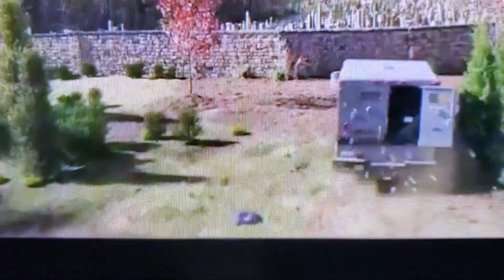Fred's Reviews with Fred Matthews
Dungeons &Dragons, The Outlaws